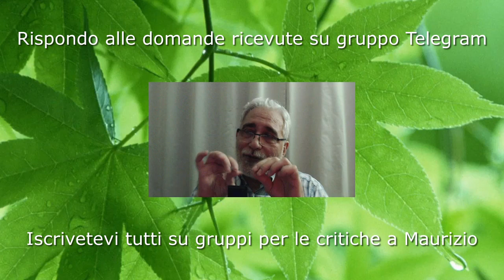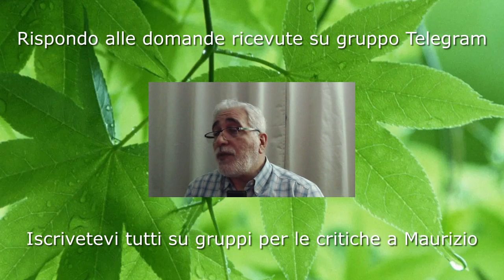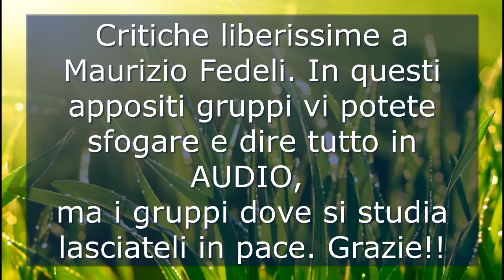01 Risposte a Telegram